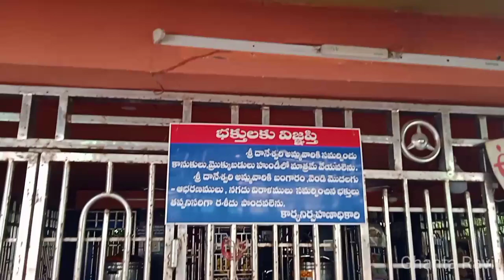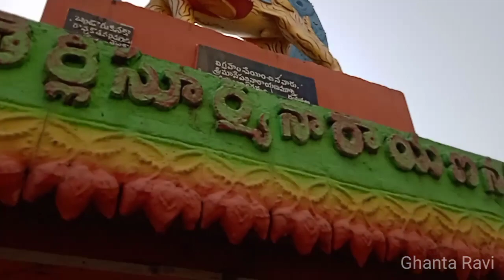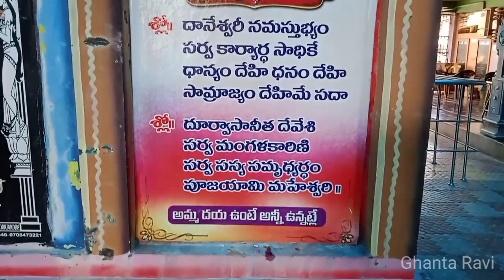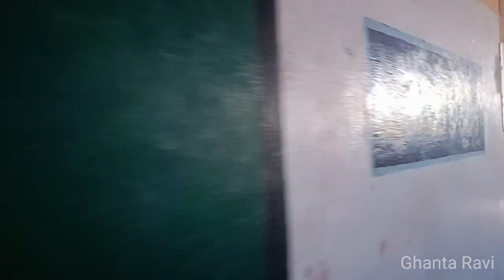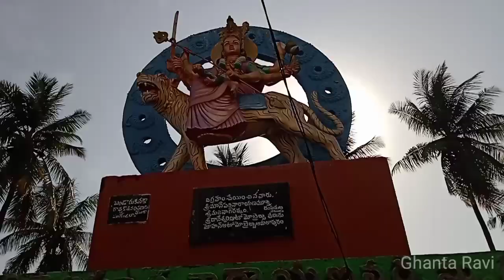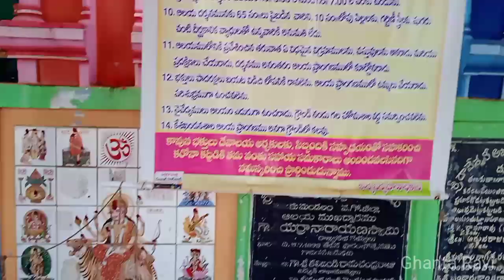Daaneswari Amma - Duvva (West Godavari Dist)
Ghanta Ravi, Bhimavaram, Temples, Devotional